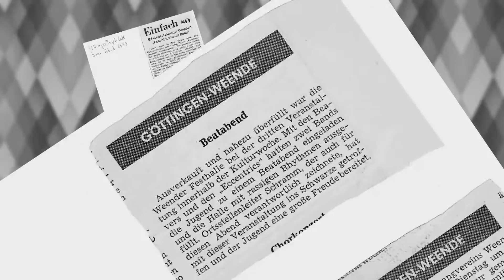The Eccentrics - Bandrevival auf der ersten Göttinger Oldienacht - HD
Bandrevival nach über 40 Jahren - Die Göttinger Bluesrock-Band "The Eccentrics" spielt auf der ausverkaufen Ersten Göttinger Oldienight vom 14. November 2015 in der Soccer Arena, Göttingen.